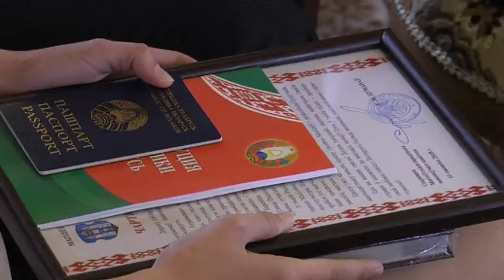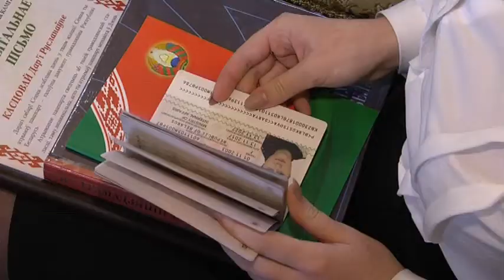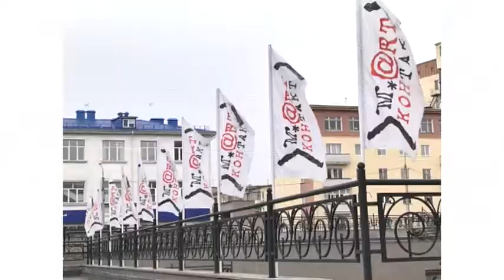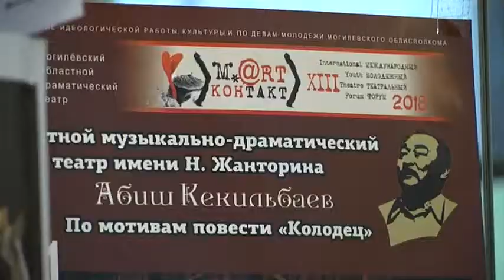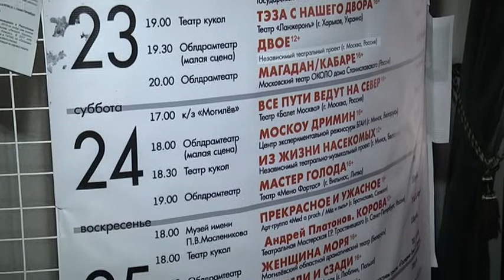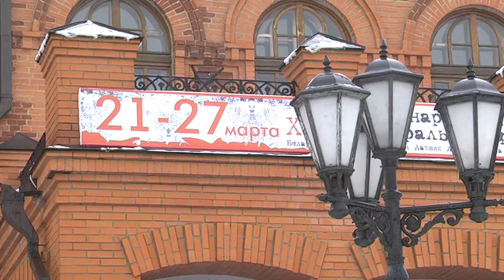Неделя города 17 03 2018